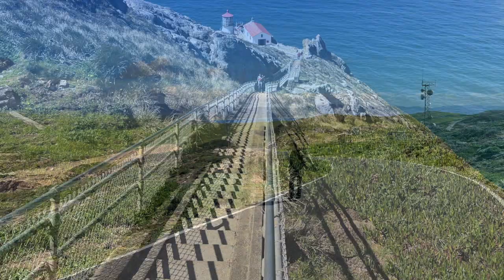Point Reyes California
One of our favorite spots to visit is the Point Reyes National Seashore.  There's trails, beaches, fantastic views, and of course, the Point Reyes Lighthouse.  Built in 1870, the clock mechanism was built in France and shipped over around the tip of South America to San Francisco.  From there, they were transferred to a second ship which landed in Drakes Bay.  Finally, loaded onto ox drawn carts and hauled 3 miles over the headlands to the tip of Point Reyes.

Anytime is a good time to visit but weekends can get crowded and Summers can be foggy.  Be prepared for anything  weather wise.  Parking on weekends is also harder on the weekends.  Midweek is your best bet if possible.

This short video was filmed in April of 2023.  We were rewarded with fantastic views and even spotted a few whales while we were there.  Unfortunately, I didn't get any good photos of them as they were quite far off shore at the time.